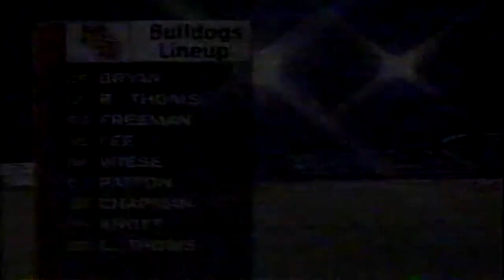Mississippi State Baseball vs Ole Miss 1998 at Smith Wills